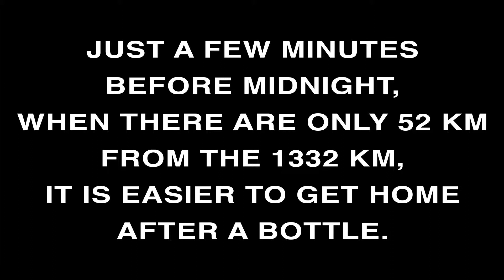Daily Morinzhi - Day 533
Just a few minutes before midnight, when there are only 52 km from the 1332 km, it is easier to get home after a bottle.

About Morinzhi
1. Morinzhi improves endocrine system, regulates hormones.
2. Morinzhi enhances immune system.
3. Morinzhi relaxes blood vessels, regulating blood pressure.
4. Morinzhi increases blood flows to cells, tissues and organs, prevents coronary heart heart disease.
5. Morinzhi Improves pancreatic functions, regulates blood sugar.
6. Morinzhi increases endorphin hormones, relieves anxiety and depression.
7. Morinzhi has anti- inflammation and pain relief effect.
8. Morinzhi aids anti- histamine reactions, relieves allergies.
9. Morinzhi contans antioxidant, thus slows down aging.
10. Morinzhi improves lungs functions.